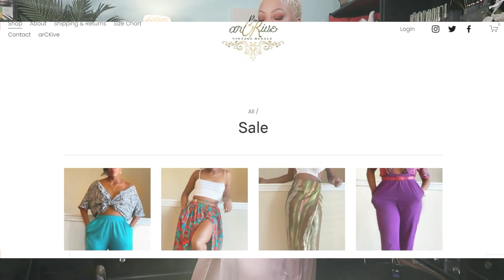arCKive Vintage Resale - CATCH THE BIG SALE!!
arCKive Vintage Resale

✨EVERYTHING UNDER $30
✨Vintage Clothing
✨Vintage Accessories
✨Shoes

📬 MAILING ADDRESS 📬
Sweet Angel

SWEET ANGEL | 🎤 Recording Artist/ 🎷Alto/Tenor Saxophone

BAND MEMBERS:
🎹 Michael Cole/Keyboard
🎸 Wayne Whitmore/Lead Guitar/Vocals
🥁  Randy Goodlow/Drums
🎸 Don Taylor/Bass
Mattie/🎤 Vocals/Percussions  @Mattie's Glam Life
Jackie/🎤 Vocals/Percussions

SWEET ANGEL affectionately known as 'THE REDBONE WITH A SAXOPHONE' and 'SUGAR FINGERS'
Label:  Independent | SA Records
Genres: Blues, R&B, Soul Southern Soul, Jazz, Gospel

📬 SNAIL MAIL📬
Sweet Angel

I love TuneCore! It’s the best way to sell and share your music online and they let you keep 100% of the sales revenue!